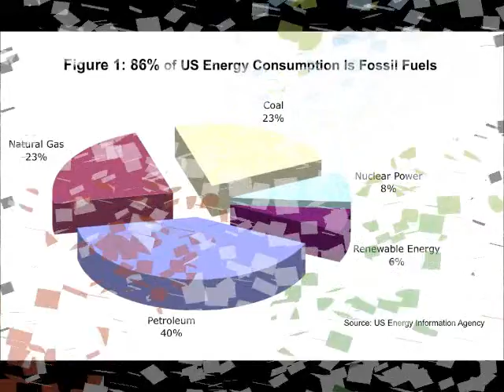[Challenge:Future] SMALL steps to ELECTRICITY